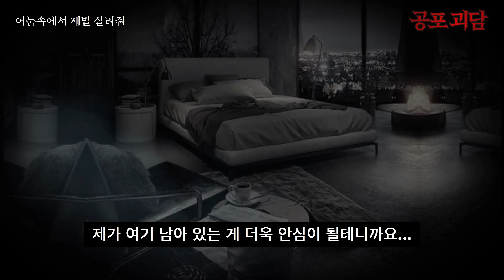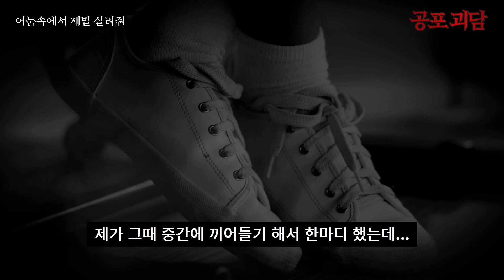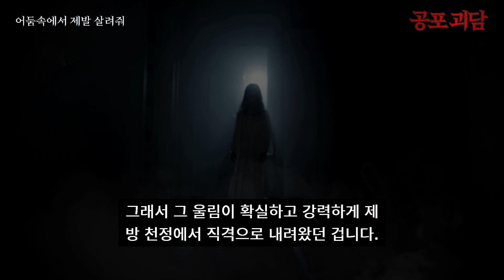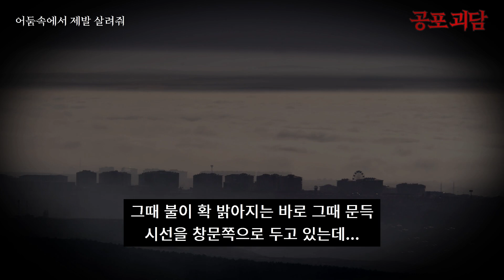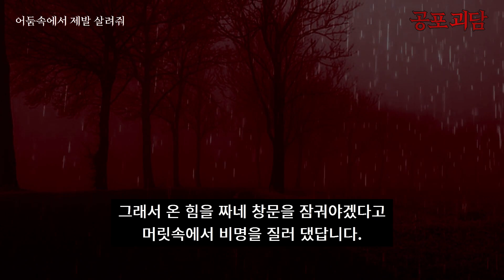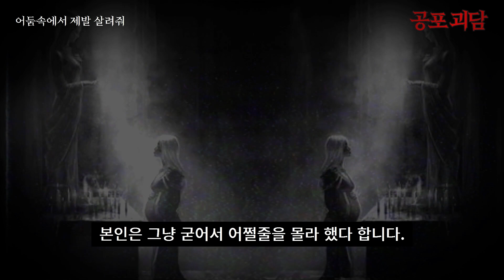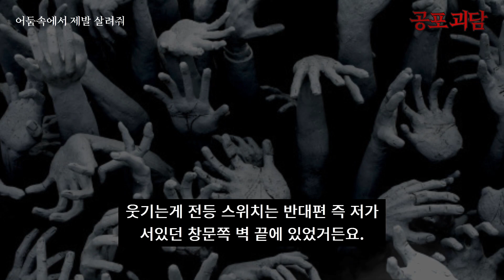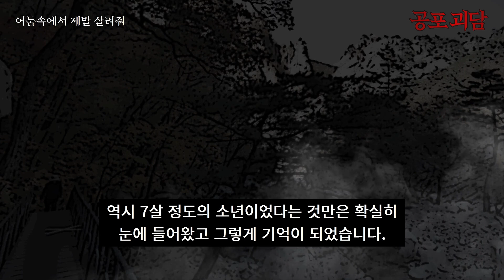[무서운이야기] 어둠속에서 제발 살려줘 7